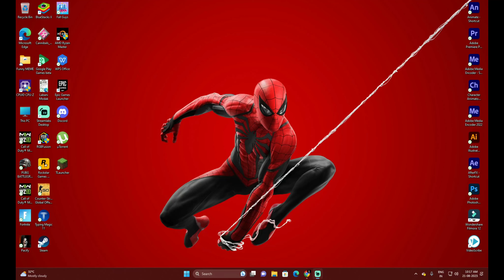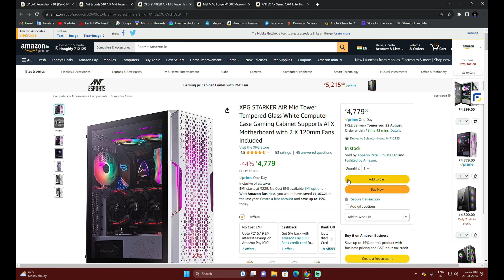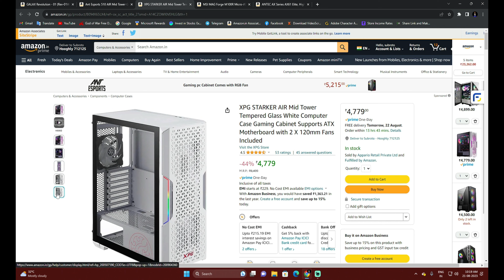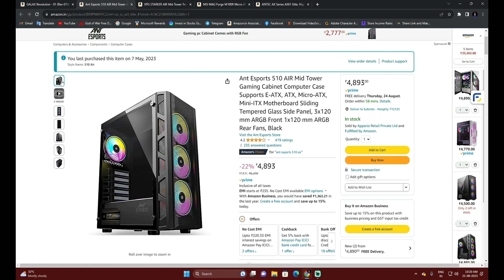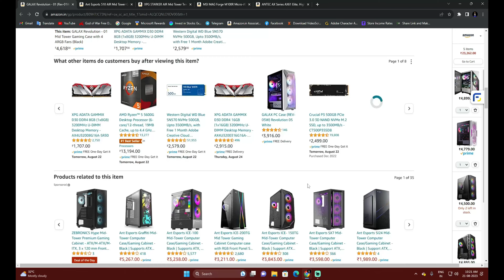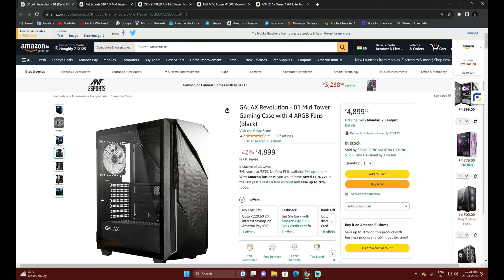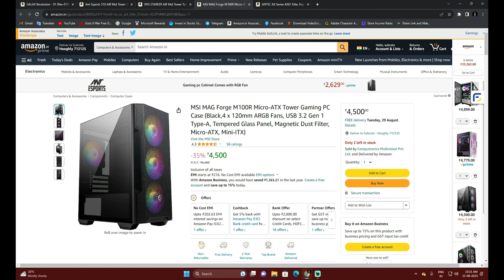Top 5 ARGB GAMING CABINET UNDER 4000-5000 Rupees [Hindi]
Top 5 ARGB GAMING CABINET  UNDER 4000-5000 Rupees

1/ANTEC AX Series AX61 Elite
2/MSI MAG Forge M100R
3/XPG STARKER AIR Mid Tower
4/Ant Esports 510 AIR Mid Tower
5/GALAX Revolution - 01 Mid Tower

मेरे पास आपके दिए गए बजट रेंज में शीर्ष 5 ARGB गेमिंग कैबिनेट की जानकारी नहीं है क्योंकि मेरे डेटा कटॉफ 2021 सितंबर को हुआ था और मैं उस समय तक की जानकारी के साथ अद्यतित नहीं हूँ। लेकिन मैं आपको यह सुझाव दे सकता हूँ कि आप विशेष रिटेल वेबसाइटों, ऑनलाइन बीटा स्टोरों या वीडियो गेमिंग समुदायों में देखें जैसे कि Amazon, Flipkart, mdcomputers.in, आदि। वहां आपको नवीनतम और बजट के अनुसार गेमिंग कैबिनेट के विकल्प मिल सकते हैं।

यदि आपके पास अन्य किसी प्रकार का सवाल है, तो कृपया पूछें!